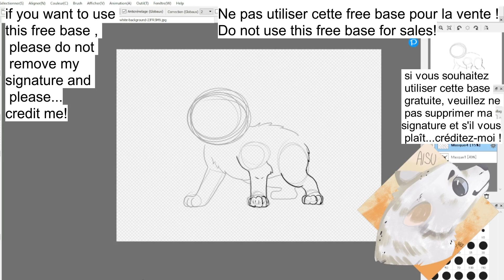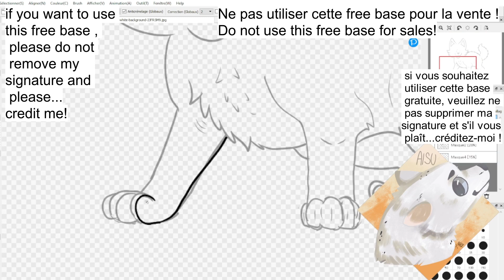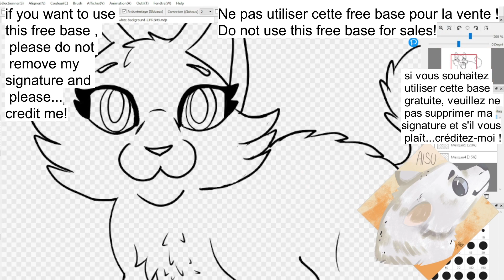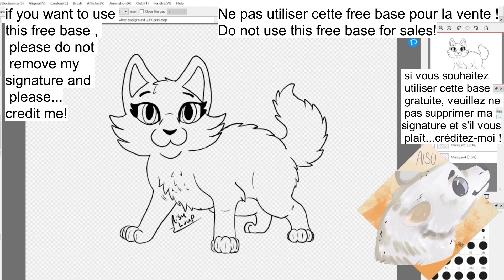chaton free base de AisuLoup ! / kitten free base by AisuLoup ! speedpaint !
vous pouvez retrouver l'image sur mon deviantart ! vous pouvez trouvez mon deviantart dans le a propo de ma chaine youtube !

you can find the image on my deviantart! you can find my deviantart in the about my youtube channel!